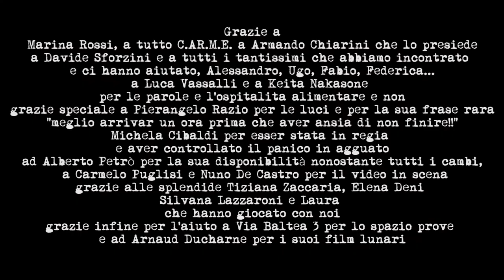131 Urban Rendez Vous (Spettacolo Brescia)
Sara Marasso corpografie e ideazione
Stefano Risso musica, video e ideazione

Festival bXh Area Performing Arts II edizione

a seguito di una settimana di residenza come progetto vincitore
dell' Open Call Performing Arts

A cura di Marina Rossi_Lelastiko
in collaborazione con C.AR.M.E.
Brescia

Carmelo Puglisi cameraman
Stefano Risso video editing

Grazie a
Marina Rossi, a tutto C.AR.M.E. a Armando Chiarini che lo presiede
a Davide Sforzini e a tutti i tantissimi che abbiamo incontrato
e ci hanno aiutato, Alessandro, Ugo, Fabio, Federica...
a Luca Vassalli e a Keita Nakasone
per le parole e l'ospitalita alimentare e non
grazie speciale a Pierangelo Razio per le luci e per la sua frase rara
"meglio arrivar un ora prima che aver ansia di non finire!!"
Michela Cibaldi per esser stata in regia
e aver controllato il panico in agguato
ad Alberto Petrò per la sua disponibilità nonostante tutti i cambi,
 a Carmelo Puglisi e Nuno De Castro per il video in scena
grazie alle splendide Tiziana Zaccaria, Elena Deni
Silvana Lazzaroni e Laura
che hanno giocato con noi
grazie infine per l'aiuto a Via Baltea 3 per lo spazio prove
e ad Arnaud Ducharne per i suoi film lunari